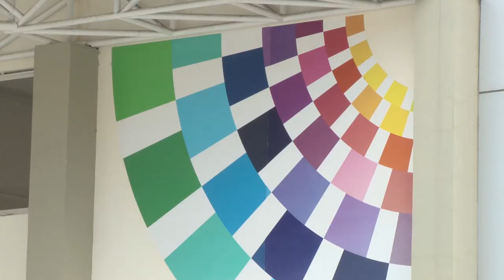Alcaldía de Catamayo.-DÍA INTERNACIONAL DE PERSONAS CON DISCAPACIDAD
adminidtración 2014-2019